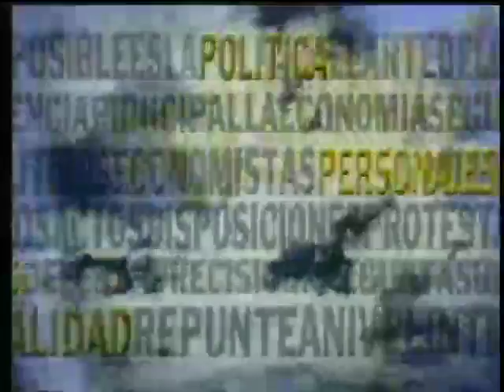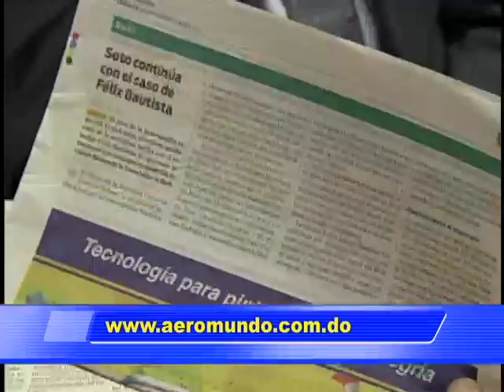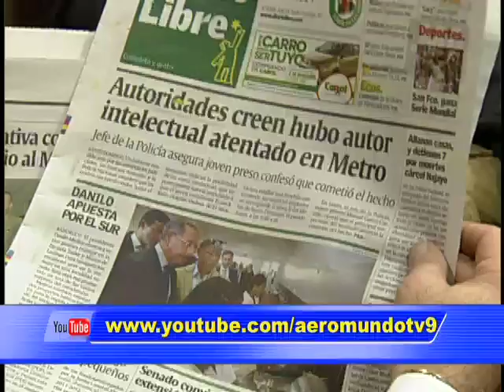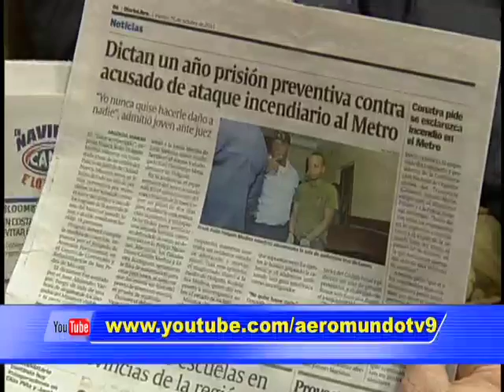AEROMUNDO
Primera Seccion VIP: Licenciada Minou Tavarez Mirabal
Destacada Lider Politico de oposición y Diputada ante el congreso nacional.

Segunda Seccion VIP: Licenciado Luis Abinader
Candidato Presidencial y destacado Lider del Partido Revolucionario Moderno (PRM).